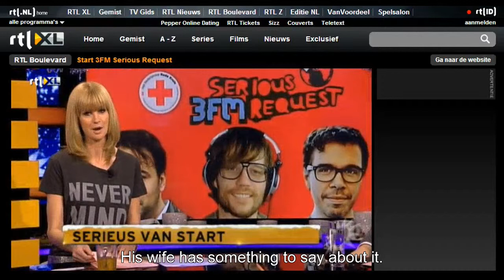GISHWHES 2013 Item #148 Team Llama-nomenal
A local TV news piece covering a local radio story.